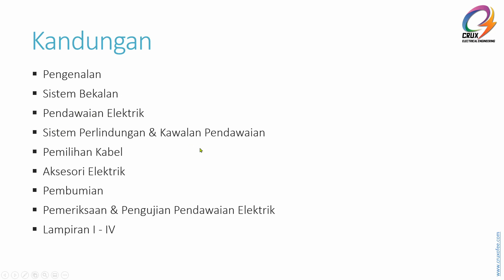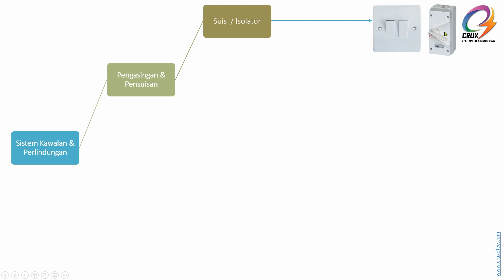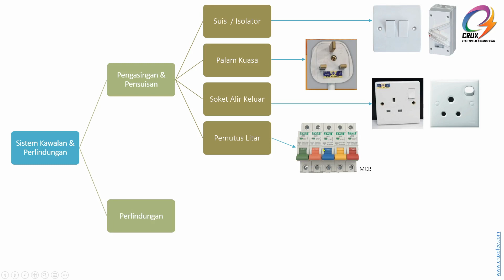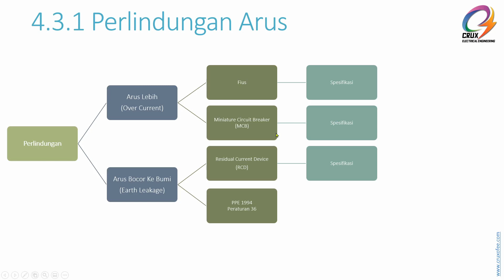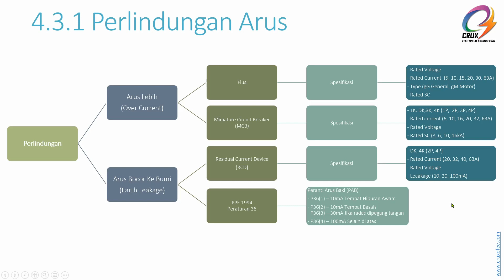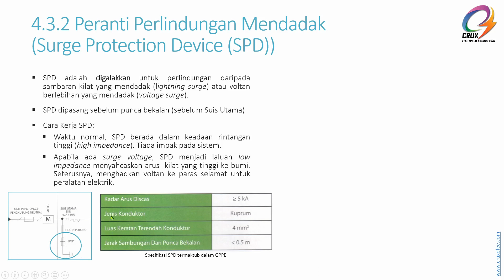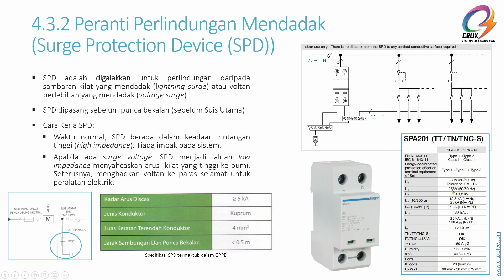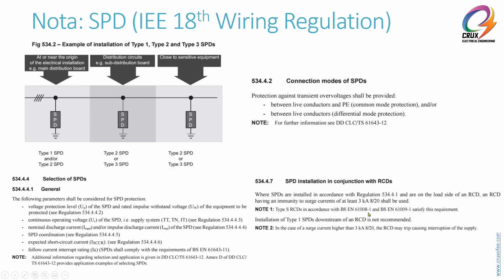Garis Panduan Pendawaian Elektrik - 4. Sistem Perlindungan & Kawalan Pendawaian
Garis Panduan Pendawaian Elektrik Bangunan Kediaman ST (GPPE)

Ini merupakan merupakan siri video keempat (4) dari 8 siri video berdasarkan isi kandungan garis panduan tersebut.

Video hari ini menyentuh topik di bawah:
04 Sistem Perlindungan & Kawalan Pendawaian

08 Pemeriksaan & Pengujian Pendawaian Elektrik
00 Lampiran I - IV